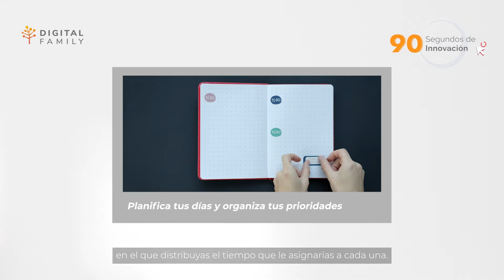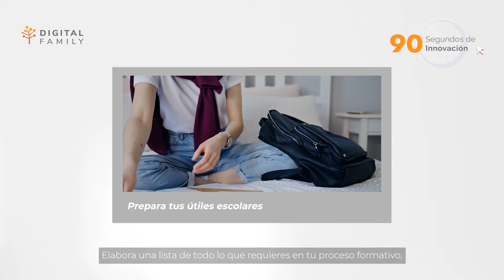Mejorar el proceso de regreso a clases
En este video conocerás los retos del regreso a clases ¿Cómo podemos prepararnos?